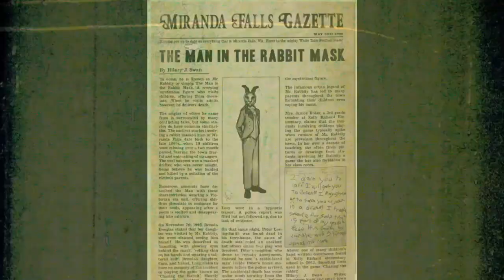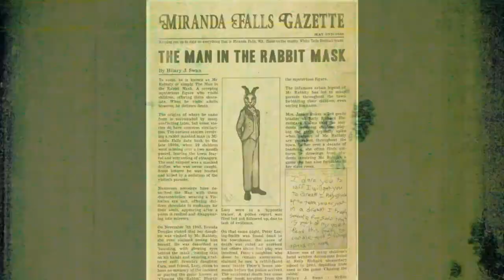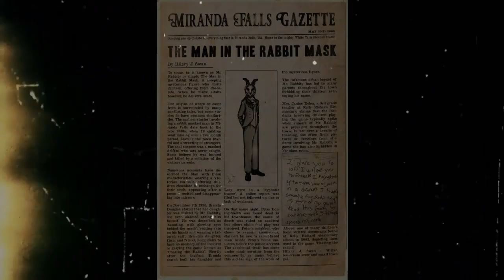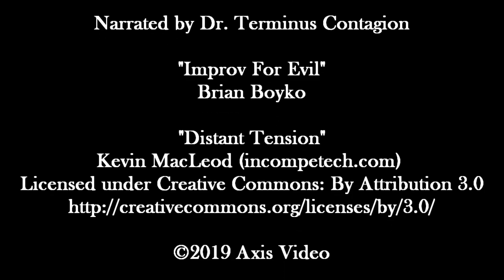The Legend of the Bunnyman (Axis Video)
Since 1970 these woods have been terrorized by the being known simply as, The Bunnyman.

The legend states that a man wearing a rabbit mask stalks, kills and then mutilates people that he views as intruders in his woods. The Bunnyman scares and chases his victims to the bridge now known as The Bunnyman Bridge. He usually dispatches his victims with either an axe, a hatchet or his bare hands.

The Bunnyman is rumored to be Rosco Colchester, a farmer wronged by the state. He had his farm taken away from him.

Narrated by Dr. Terminus Contagion

"Improv For Evil"
Brian Boyko